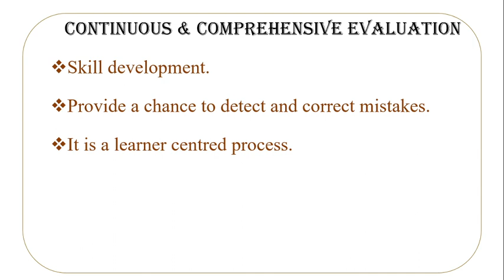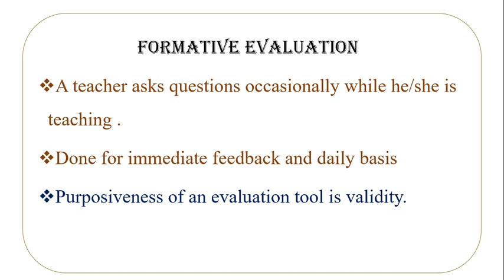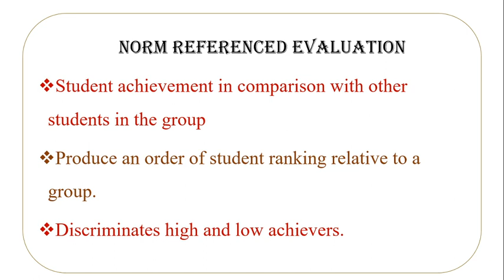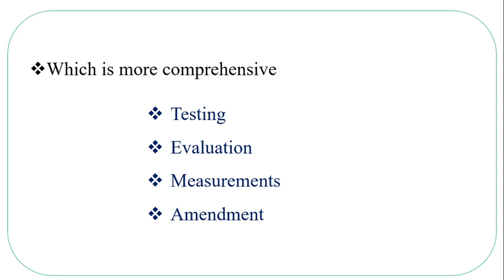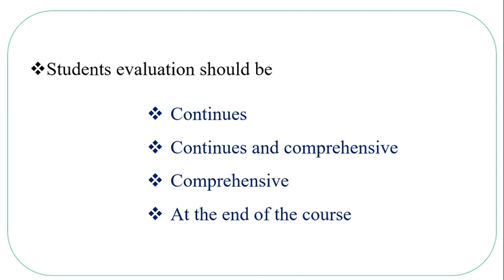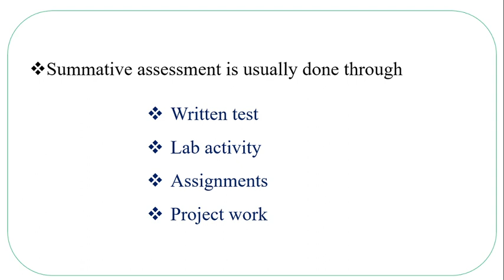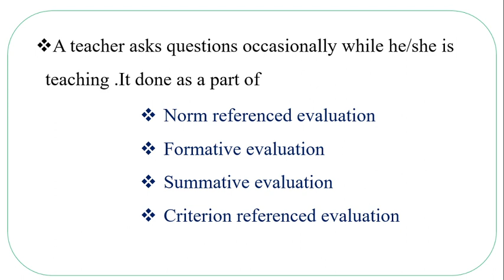EVALUATION | KTET 3 MATHEMATICS PEDAGOGY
KTET 3 MATHEMATICS PEDAGOGY - EVALUATION & TYPES OF EVALUATION - CLASS 15